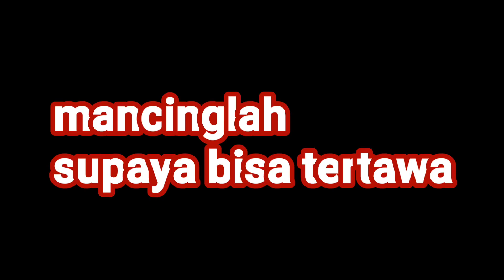Spotnya bikin pemancing kecanduan, plung nyut..bener bener memuaskan !!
Keren Bro.
Spot mancing ini bener bener bikin pemancing kecanduan dan puas, ikan melimpah.
Sekali lempar plung nyut, bener bener memuaskan.
Alat :  joran tegeg Oregon batik 450
           Pelampung anti badai
           Mata kail no 4
           Umpan cacing merah